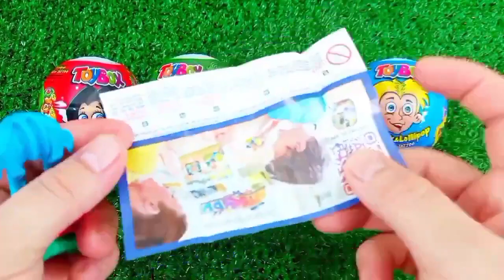ASMR MUKBANG Watermelon Desserts Cutting Rainbow. Lollipo Cutting Rainbow.Gummy Candy